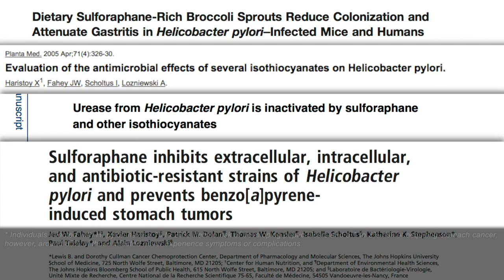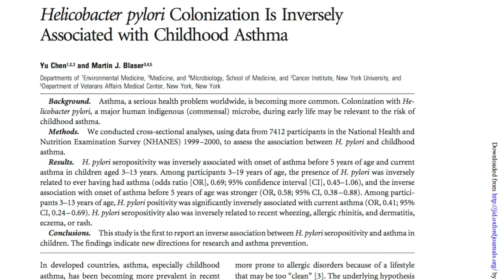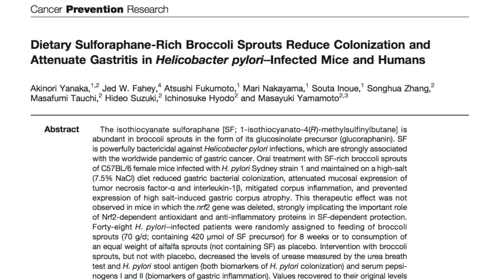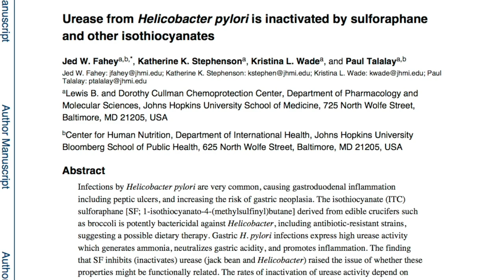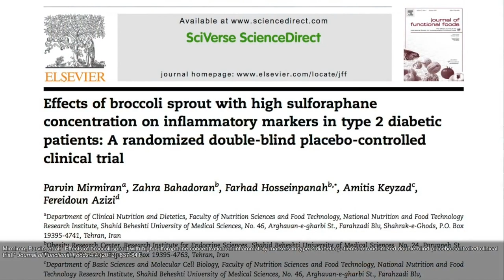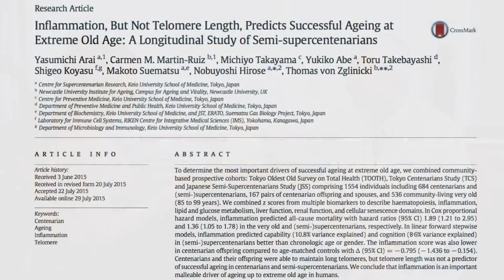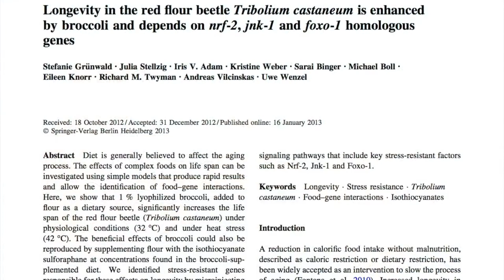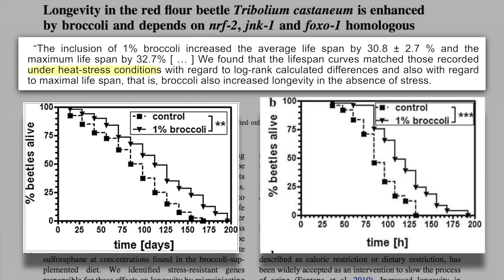Broccoli sprouts as an unconventional treatment for H. Pylori (gastric ulcer-associated bacteria)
Helicobacter pylori, or H. pylori, is a bacterium typically resident in the human stomach. H. pylori can survive the harsh acidic conditions of the stomach and has been implicated in the cause of peptic ulcer disease and stomach cancer. Antibiotic therapy is commonly used to eradicate the bacterium, but sulforaphane, an isothiocyanate compound derived from broccoli, has been shown to reduce H. pylori populations markedly, and may offer a more cost-effective means of treating H. pylori infection in developing nations. In this clip, Dr. Jed Fahey discusses the beneficial effects broccoli sprouts have in mediating the harmful effects of H. pylori.